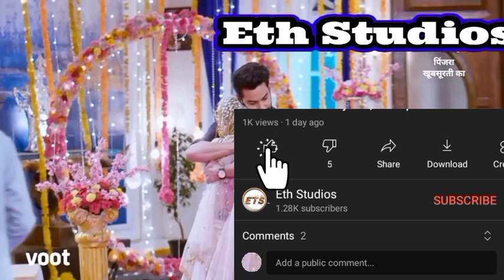Mayura & Omkar Dies And Are Reborn Into Different Families. Cage Of Beauty Spoiler | Eth Studios